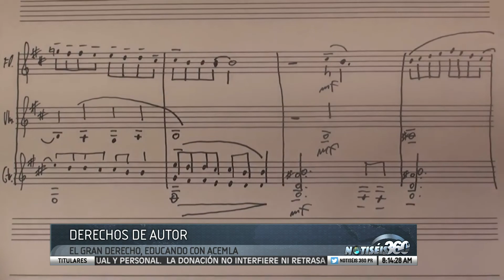"Educando con ACEMLA": Conozca más sobre los derechos de autor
Al usted crear una obra artística o musical y esta publicada o inédita hay unos derechos de autor que debe conocer al afiliarse con una editora. Para conversar más con nosotros nos visita Alan McAbee, principal oficial de operaciones de ACEMLA.